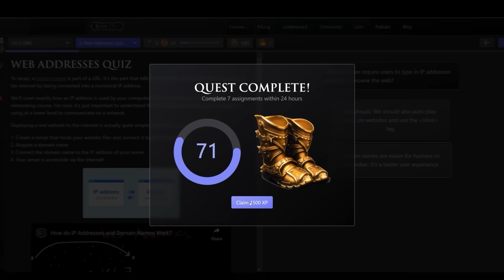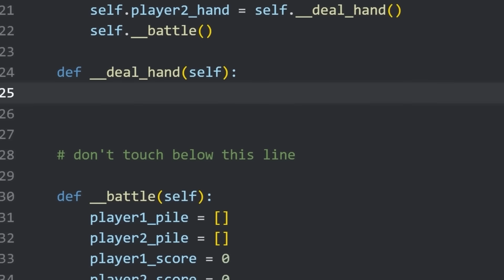Choose Your Pokemon Starter, But This Time There's Four!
What if there was a 4th Pokemon Starter? We have randomized our starter pokemon but will had a 4th pokemon as a lie! If you're able to spot the lie, then you can give your pokemon any ability (Huge power, wonder guard & moody are banned). But if you pick the lie, your opponent can give you any pokemon they want! At the very end, we battle each other!

Video inspiration from @shadypenguinn & @GameboyLuke